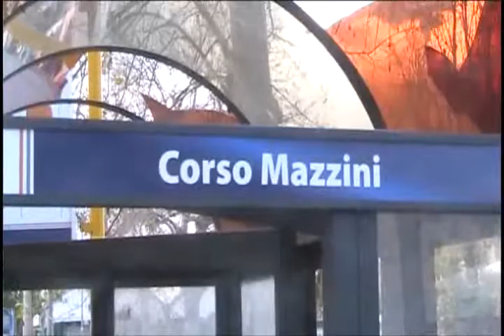Baritv testimonianza_disagi_linea__amtab_10_01_2012